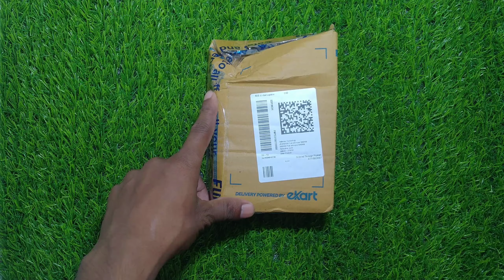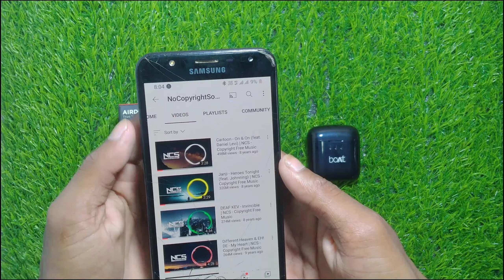Boat 131 Airdopes Unboxing & Review Best Wireless Earbuds Under 754 RS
boat 131 airdopes unboxing

K

а

boat 131

boat 131 pro airdopes

boat 131 airdopes review

boat 131 airdopes one side not working

boat 131 pro vs 161

boat 131 vs 161

boat 131 pro review

: Boat 181 Airdopes Unboxing & Review | Best Wireless Earbuds Under 754RS

This video is all about Boat 131 Airdopes Unboxing & Review. Best part of this wireless Earbuds is that it has 15 hrs of battery backup and voice assistant support. So, for more information please watch the complete video.